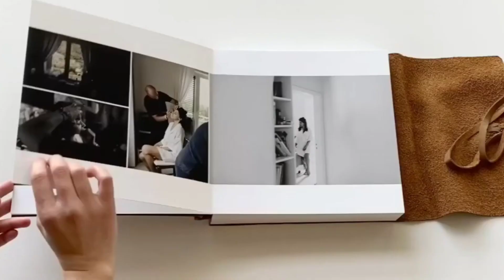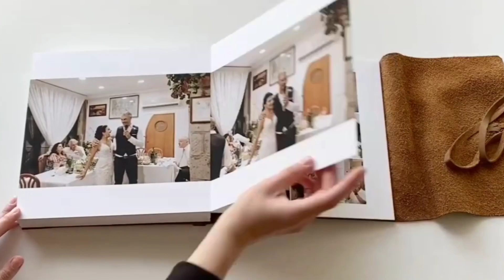Why did the husband push his wife and jump into the sea?میاں بیوی کا واقعہ | Zara Sochiye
Assalam Alaikum, viewers will get to see a new video, a new story and a new episode on our channel every day. We have a request from you. We need your support.